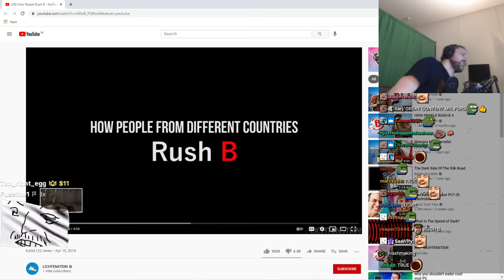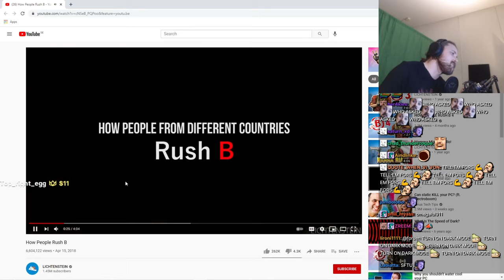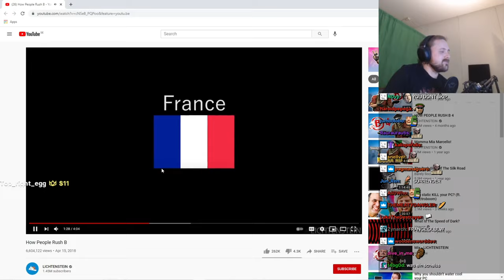Forsen reacts to How People Rush B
Channel ~ LICHTENSTEIN